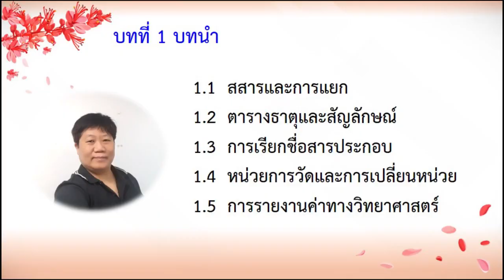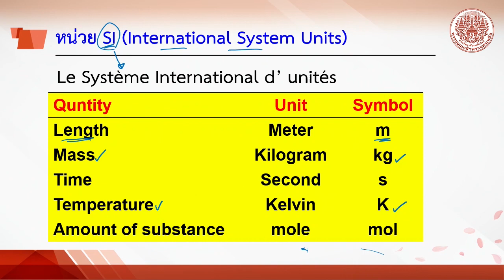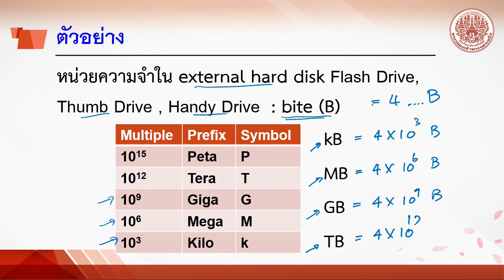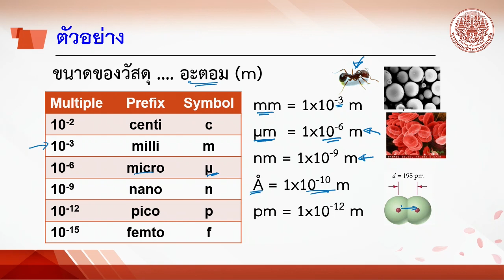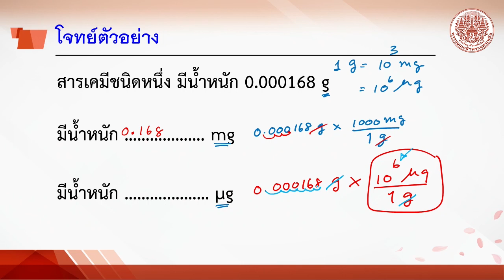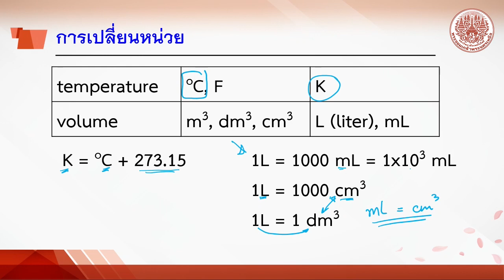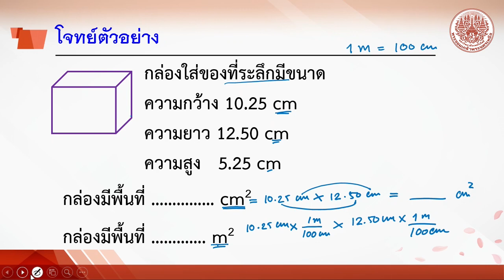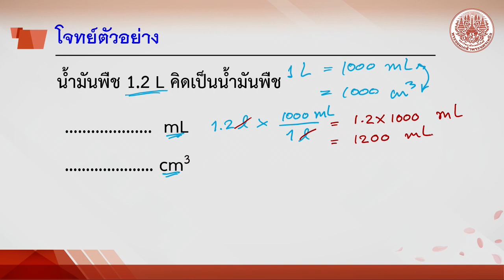1 4หน่วยการวัด